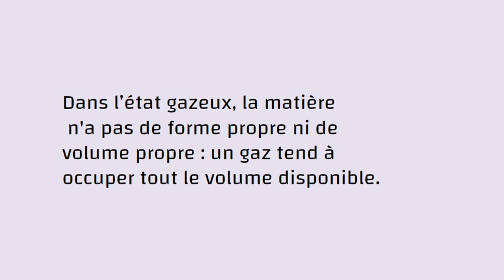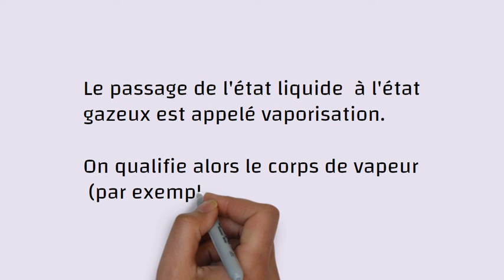N°17-le gaz.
Collection Vocabulaire  Climatologie .
 visual tuto